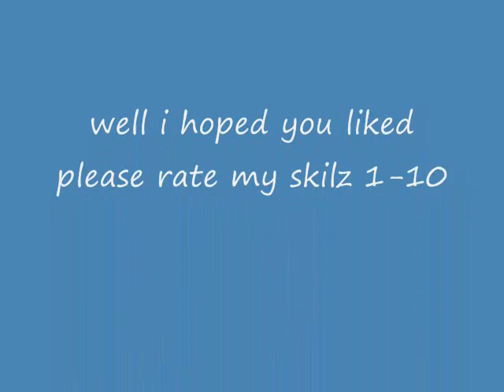Tetris friends-my hgh score on tetris with cool music!!!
rate my skills 1-10/10. nothing in this video was sped up.